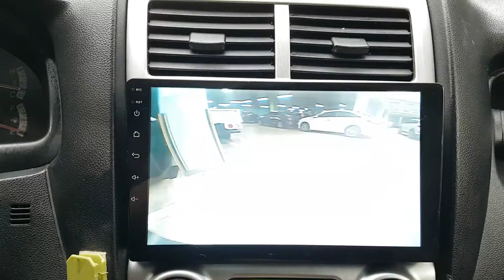2007 SPORTAGE 7K403860